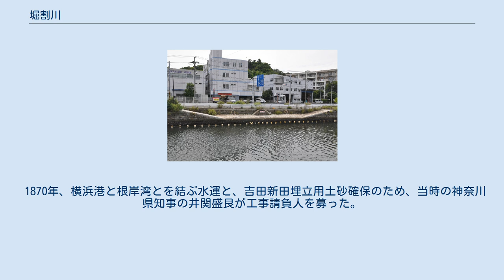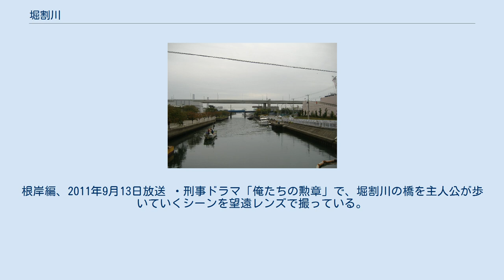堀割川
水運が盛んだった当時の名残。
ヘルムドックの水門跡 2007年（平成19年）4月6日撮影 横浜に唯一残った堀割川の荷揚場 2021年（令和3年）6月18日撮影 堀割川（ほりわりがわ）は、神奈川県横浜市南区から磯子区を流れ、根岸湾に注ぐ流域全長2700mの二級河川。
大岡川の分流である。
明治時代に作られた運河（人工河川）で、横浜港発展に大きな役割を果たした。
 神奈川県横浜市南区中村町付近で中村川から分かれる。
南に流れ、磯子区原町と磯子区磯子の境界から根岸湾に注ぐ。
 中村橋から八幡橋にかけて、右岸に国道16号線が通る。
川の上に首都高速磯子線を建設する計画があるが、本牧JCTが改良された現在では、実際に建設される見込みは低い。
 地元住民の手で川岸に桜並木が作られ、今でもその一部が残っている。
坂下橋付近の国道の下にはかつての造船所（ヘルムドック）の水門跡が残り、水運が盛んだった当時の様子を物語っている。
横浜で唯一残っている物揚場がみられる。
川沿いには中小の工場があり、現在でも一部で水運に用いられている。
 1870年、横浜港と根岸湾とを結ぶ水運と、吉田新田埋立用土砂確保のため、当時の神奈川県知事の井関盛艮が工事請負人を募った。
吉田新田を開拓した吉田勘兵衛の子孫がこれに応じ、今の中村橋付近の丘陵を切り下げ、中村川から根岸湾まで運河を開削。
その土砂で、当時の「一つ目沼」、のちに根岸線と横浜駅根岸道路の間の吉浜町・松影町・寿町・翁町・扇町・不老町・万代町・蓬莱町となる湿地帯の埋立を行った。
滝頭波止場（現在は動物検疫所となっている）が大波で破損するなどしたものの、1874年に完成した。
2010年度には土木学会選奨土木遺産に認定された ・テレビ朝日の紀行番組「ちい散歩」で、地井武男が当河川を訪れている。
根岸編、2011年9月13日放送 ・刑事ドラマ「俺たちの勲章」で、堀割川の橋を主人公が歩いていくシーンを望遠レンズで撮っている。